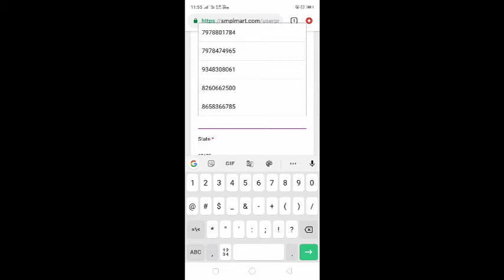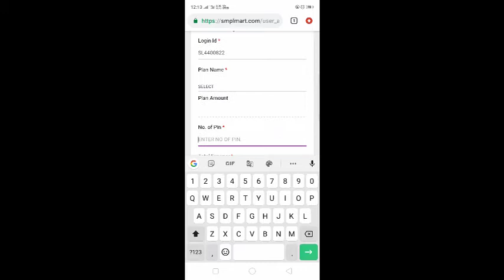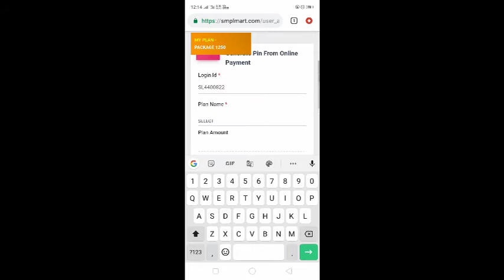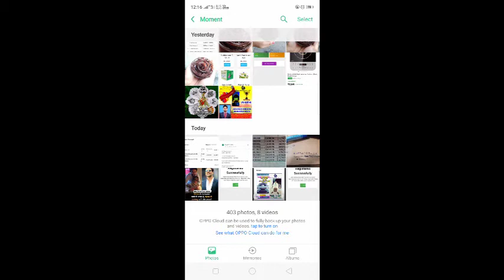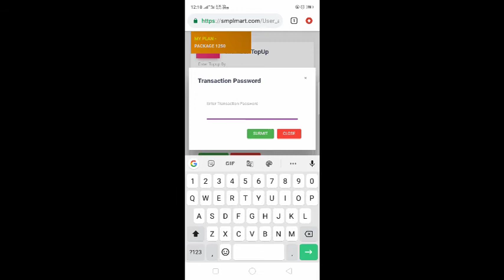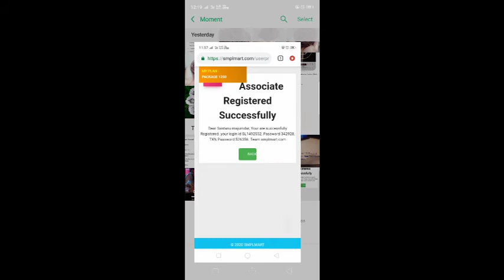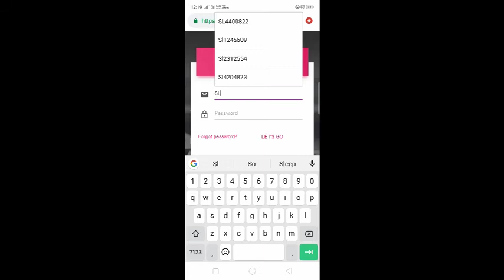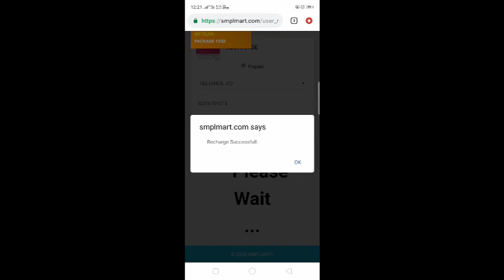How to Register a new member in Subhotam multitrade | 1250/- recharge Select process in SMPLMART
New joining process in smplmart
Registration process in subhotam multitrade pvt ltd
Smpl registration
New joining in subhotam
Joining process in subhotam
Smplmart main registration keise kare
Smpl topup
Smpl recharge
Subhotam main registration kese kare
How to creat an ID in smplmart
1250/_ selection process in subhotam multitrade pvt ltd
1250/- mobile recharge plan in smplmart
1600/_ dth recharge plan  in smplmart
problem solve in selection of 1250/_ in subhotam multitrade pvt ltd
1250/_ recharge plan selection in smpl
1250/_ recharge plan selection in subhotam multitrade pvt ltd
subhotam multitrade pvt ltd
smplmart
smpl
registration process in subhotam
registration process in smpl
new registration plan in subhotam multitrade pvt ltd